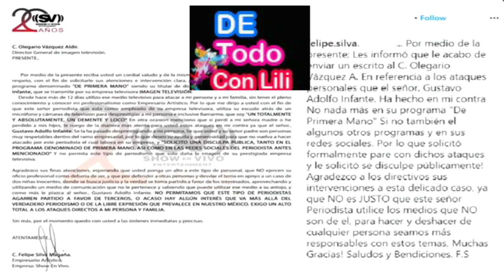Felipe SiLva"gusan0 am0rf0 eres un asalariado Mexico te 0d1a enan0 asker0z0"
LINDURAS!! UNANSE A MI PAGINA DE TODO CON LILY CHISMES Y TENDENCIAS DEL ESPECTACULO!! NOTICIAS DE MANUEL JOSE